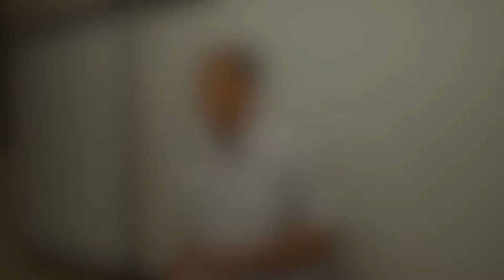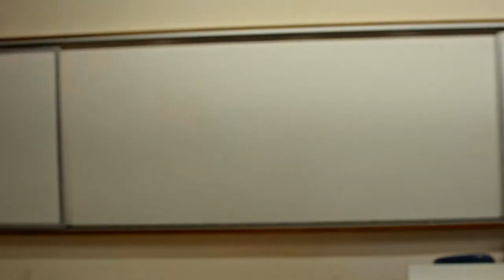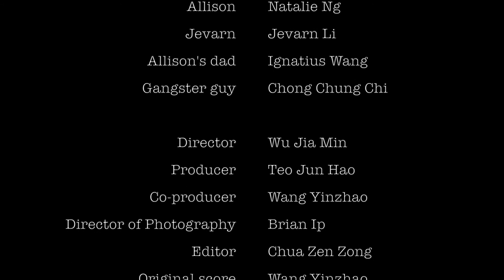Heart Disc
Every boy has a girl of his dreams. But when two boys dream of the same girl, one has to give way. It seems as though Jack's love is doomed from the start - that is, until he accidentally discovers a way to mess with her brain- literally.

Director: Wu Jia Min
Cast: Natalie Ng, Jevarn Li, Jack Zheng, Ignatius Wang, Chong Chung Chi
Producer: Cecilia Wang and Teo Jun Hao
Director of photography: Brian Ip
Editor: Chua Zen Zong
Original music score by: Cecilia Wang
Poster design by: Ang Ziyun
8 mins \ Romantic Comedy \ In English \ PG